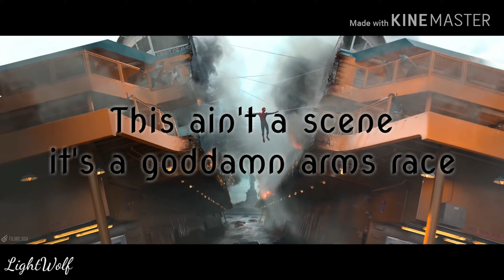Collab Part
Part for a collab with Spidey Boi95 Leader